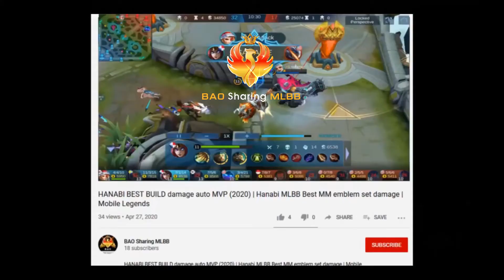KAJA Crow Magician ALL SKIN COMPARISON (Mystery Skin) VS Skyblocker | Horror Whiplash |Kaminari 2021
You may like this gameplay at below the link : GUINEVERE META CRAZY 20 Kills in 10min Gameplay Best Emblem and Build 2021

【VIDEO CONTENTS】
- Winner will GET FREE ( Season 21 ) S21 First purchase Avatar Border
- Franco Bone Crusher Skin Design
- Kaja ALL Skin and Skill Comparison
- Kaja Skyblocker Skin ( Time limited Epic Skin )
- Kaja Horror Whiplash (Elite Skin )
- Kaja Kaminari ( Starlight Skin )